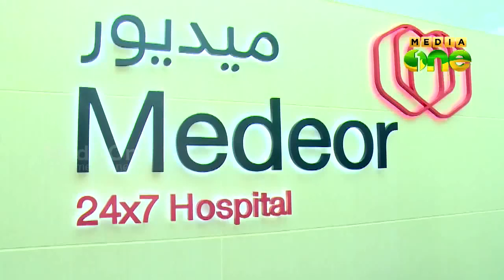Medeor Hospital inaugurated in Abu dhabi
അബൂദബിയില്‍ 24 മണിക്കൂറും പ്രവര്‍ത്തിക്കുന്ന മിഡിയോര്‍ ആശുപത്രി ഉദ്ഘാടനം ചെയ്തു. 80 ബെഡുകളുള്ള ഹോസ്പിറ്റല്‍ യുഎഇ തലസ്ഥാന നഗരിയില്‍ ഏറ്റവും മികച്ച സൗകര്യത്തോടു കൂടിയതാണെന്ന് ബന്ധപ്പെട്ടവര്‍ വാര്‍ത്താ സമ്മേളനത്തില്‍ വിശദീകരിച്ചു.